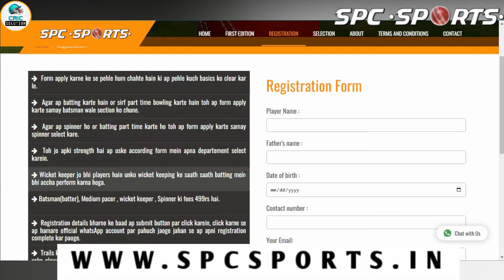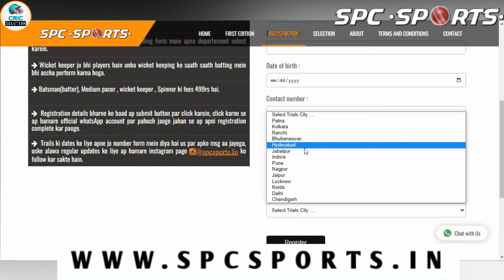All India 7city cricket Trials Date fix REGISTRATION OPEN|1साल BCCI level कोचिंग फ्री करने का मौका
All India 7 city cricket Trials Date fix  {REGISTRATION OPEN}💥| मौका छोड़ना मत 💥 |Cricket trials |